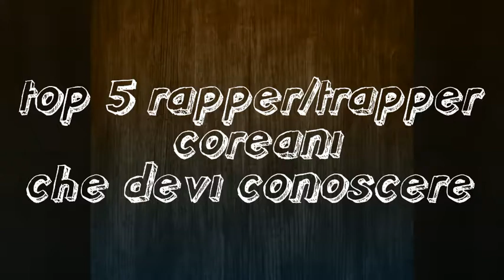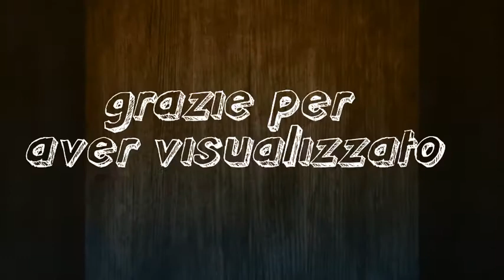Top 5 rapper/trapper asiatici che devi conoscere💀🤘💀